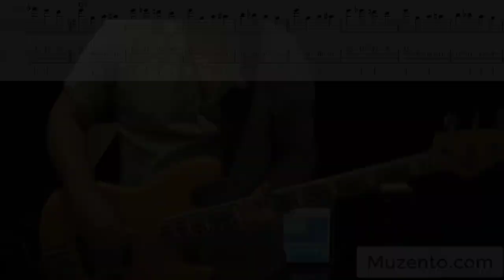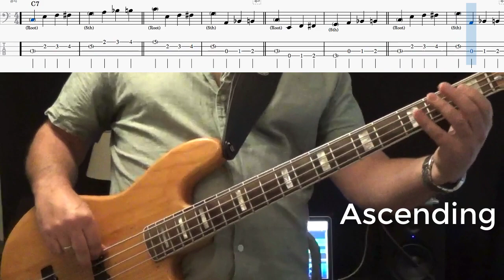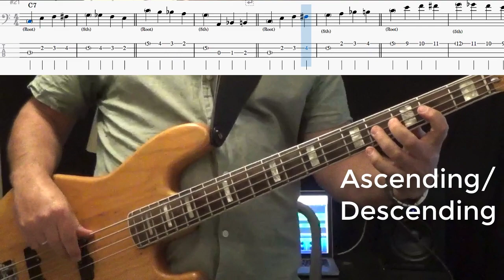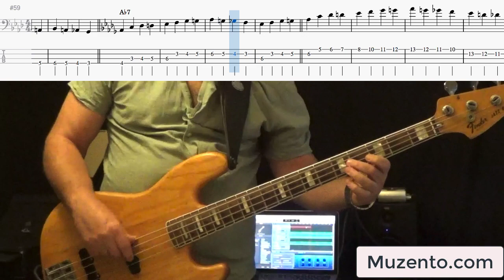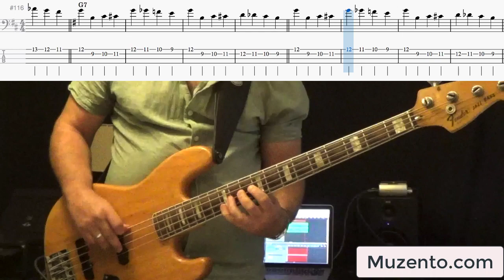The Walking Game - Bass Lesson and Exercises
Hello :)

This is an exercise I like to call the Walking Game.

The object of this game is to keep your walking bass line going while playing ascending or descending patterns that start from the Root or the 5th over a dominant 7 chord.

There are only two ascending Patterns and two descending patterns:

Ascending from the Root - 1 3 4 #4,  Ascending from the 5th - 5 6 b7 7
Descending from the Root - 1 7 b7 6 , Descending from the 5th - 5 b5 4 3

There are many things this exercise can help you with including:

- ascending and descending walking bass patterns
- starting a line from the Root or 5th
- chromaticism
- improvising and using your ear
- cycle of 4ths progression

Over time you will begin to find other patterns starting on different chord tones , but I suggest you take it slow at first and get the sound of the original concept in your ears before you start trying to find all the other variations. keep it simple ;)

You can find this lesson at Muzento under Intermediate Improvising - Patterns - On Dominant7 (9, 13) and also

I hope you enjoy this and get something out of it :)

00:00 Intro
01:52 Rules of the Game
02:21 Ascending Examples
02:36 Descending Examples
02:53 Ascending/Descending Examples
03:10 Shifting Tips
06:29 240BPM
08:08 200BPM
10:08 160BPM